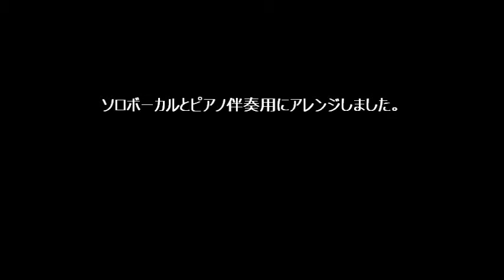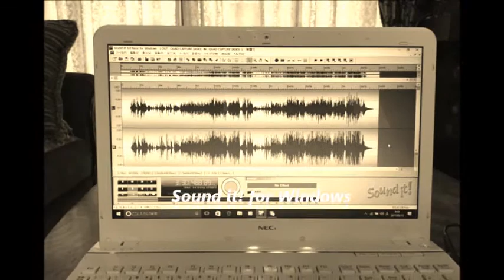愛の讃歌 ピアノ伴奏のみMP3(Key:Ab)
シャンソンの名曲「愛の讃歌」をソロボーカルとピアノ伴奏用にアレンジしました。KeyはAbです。楽譜とMP3を販売しています。（楽譜）